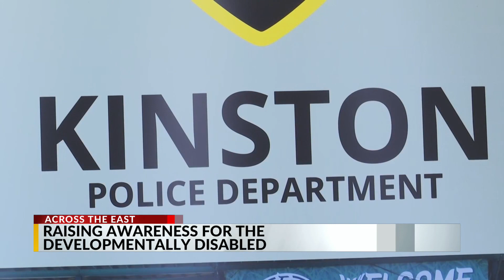2nd annual charity ride for RADD kicks off Lenoir County law enforcement project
The second annual charity motorcycle Ride for Raising Awareness for the Developmentally Disabled (RADD) is a three-part event that happens Saturday morning. Caitlin Richards has more on this.